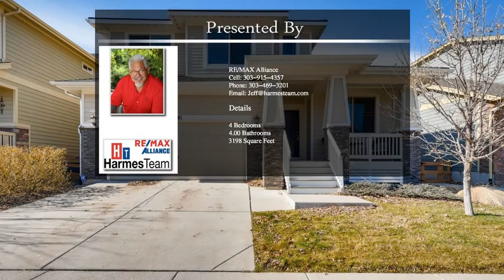8381 Gardenia Street Arvada CO 80005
8381 Gardenia Street Arvada CO 80005

Immaculate 4 bedroom home in the sought after Village of Five Parks! Bright, open floor plan! The stylish kitchen offers a generous dining area, an island & SS appliances; and opens to the inviting living room with it's unique built-in shelving & cozy fireplace. An office w/French doors, a generous laundry area and 1/2 bath complete the main level. Upstairs, you'll find the impressive Master bedroom w/lavish 5 piece bath, and 2 additional bedrooms that open into a spacious loft area. Downstairs, you will appreciate the bonus family room, bdrm, and 3/4 bath, perfect for guests and entertaining! Outside, enjoy a quiet evening on the covered patio while watching the kids play in the fenced yard! Pride of ownership shows throughout this amazing home! Walking distance to dining & shopping! Close to schools! Easy access to Boulder and major highways! This exceptional, turn-key home is waiting for you!